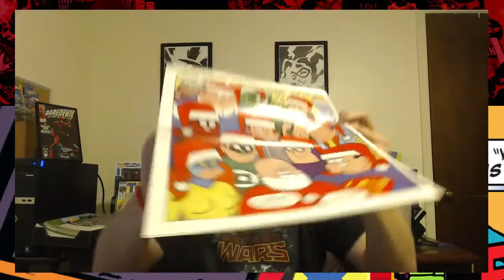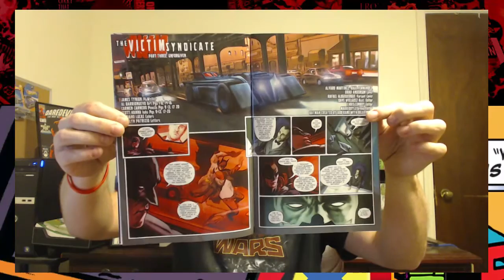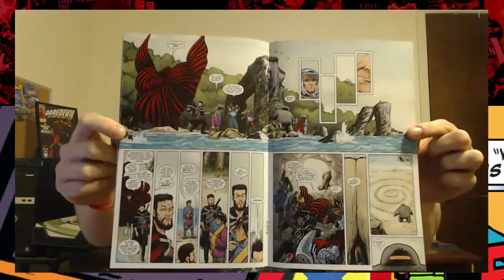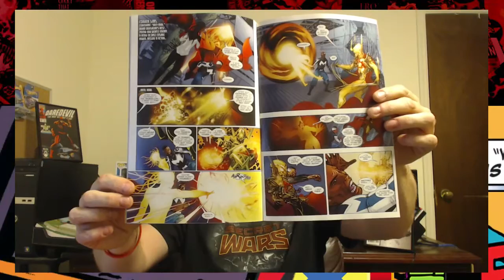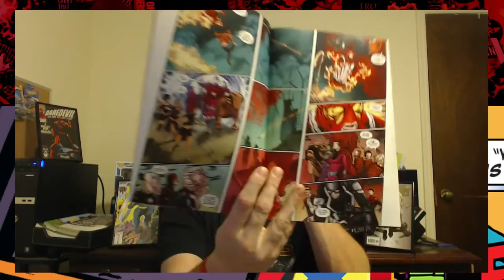Exile's New Comic Book Haul #69 Death of X Ends!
The weekly run down of the New Comics I picked up for NCBD.